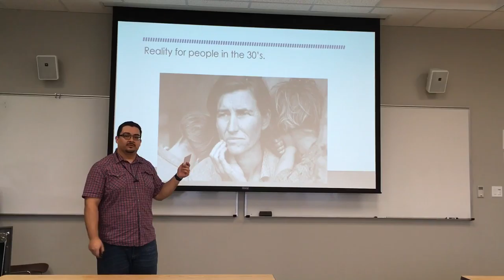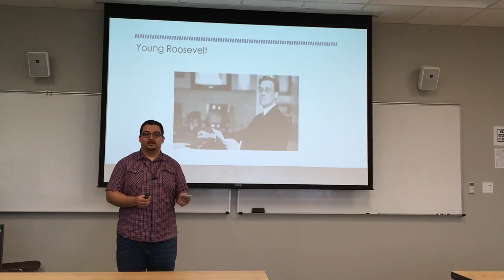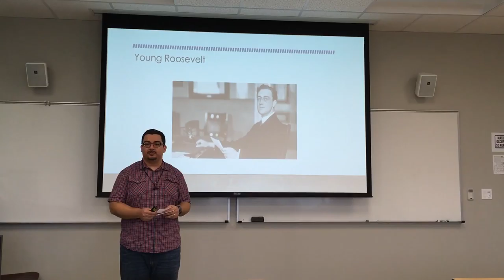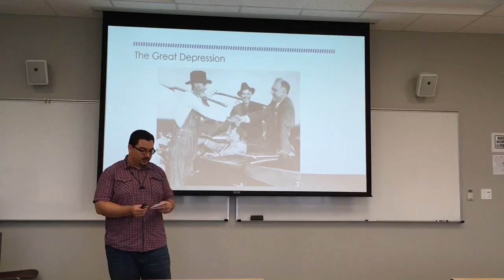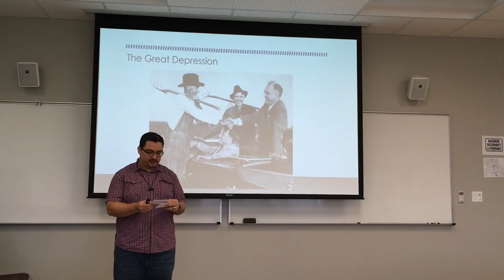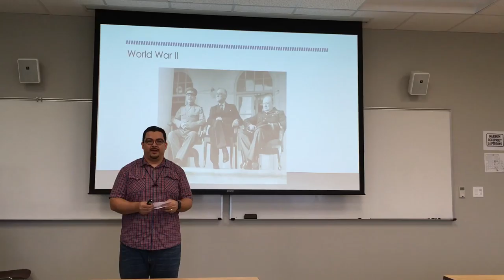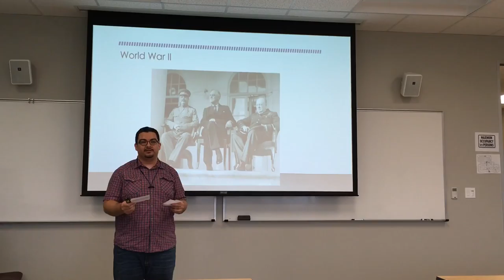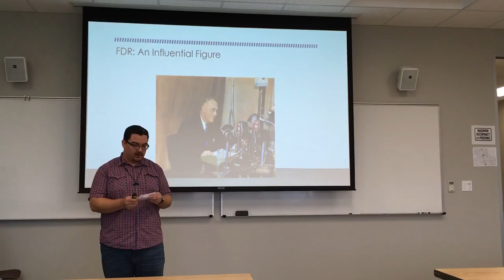Informative Speech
COMM 3325 - UHV - Dr. Nicole Eugene - Spring 2018